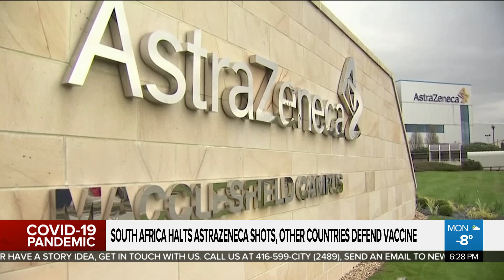South Africa halts AstraZeneca shots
Several countries are defending AstraZeneca’s coronavirus vaccine after South Africa suspended the shot. Melissa Duggan on concerns surrounding new variants.